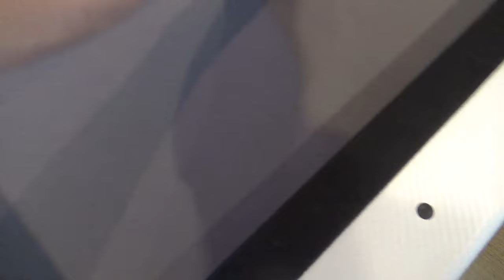HALL OF GAMES 6 FOOT POOL TABLE ARCADE REVIEW AND CLOSER LOOK 6' POOL TABLES SHOPPING REVIEWS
HALL OF GAMES BILLIARD TABLE 6 FOOT POOL TABLE ARCADE STYLE ON AMAZON (affiliate link) A close up look at or closer look at my Hall of Games 6' Pool Table Arcade and customer review and demonstration and I was able to assemble this and flip it by myself but needed another person to help bring it up my stairs and it comes with a set of 2 inch balls (slightly smaller than regulation 2 + 1/4 inch balls), a triangle rack, 2 cue sticks a table brush and chalk and I really like the carbon fiber effects and the gray felt and this pool table is fun to play on and I also reallly like the color white pool table and on my channel there will be videos of all kinds of product reviews, demonstrations and walkarounds of products from stores like Amazon, Costco, Walmart, Target, Sam's Club, Dollar Tree, Big Lots and more showing what the items look like up close, their features, how they work and my general opinion of them.